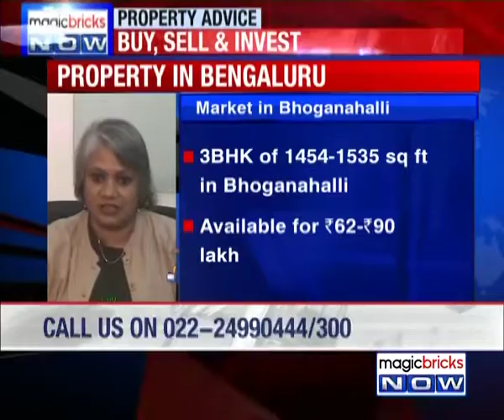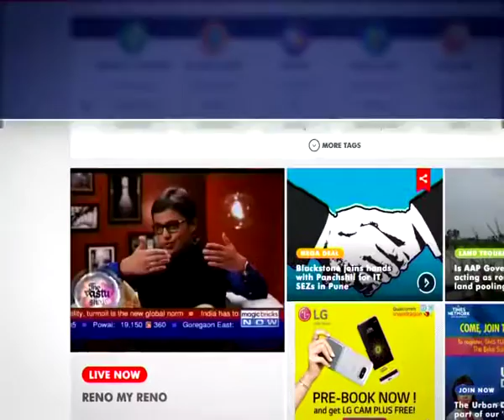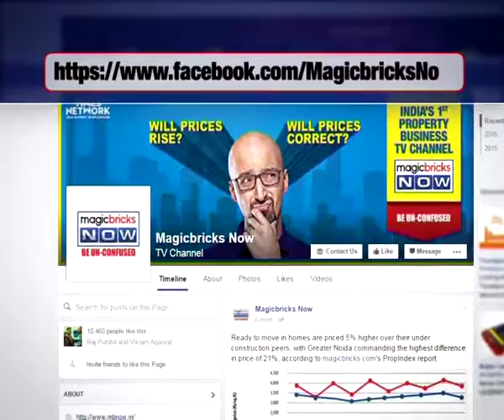What is the current 3BHK price near Bhoganahalli, B'luru?- Property hotline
Expert: Jayashree Kurup, Head of Content & Research at Magicbricks.com.

Question: We bought 3BHK of 1445 sq. ft. near Bhoganahalli in Bengaluru by paying Rs 3,630 per sq. ft., which is under construction. We bought it a month back. Is it a good deal? What is the current price?

Answer: In Bhoganahalli market a 3BHK of 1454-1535 sq. ft. in Bhoganahalli is available for Rs 62-Rs 90 lakh. It is well - connected through the Outer Ring Road. It is also close to Marathahalli and Whitefield. You have invested in a great deal and need not to worry.